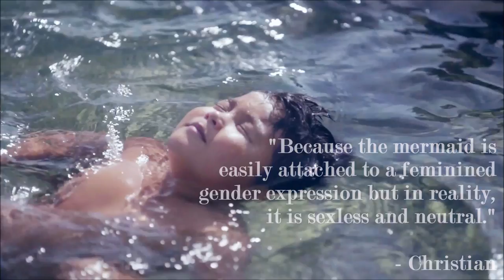[AMA] with Viddsee Juree PH 2017 Finalist: Christian Candelaria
Meet Christian Candelaria, a filmmaker from the Philippines who created short film "In His Island (Sa Saíyang Islá)", on limited budget and resources. His film explores the idea of the formation of identity in childhood and parenting a gender-non conforming child. It is currently a finalist entry in the Viddsee Juree 2017 Philippines competition, celebrating awesome Pinoy films!

He is on Viddsee Community to chat about his film and anything filmmaking. Congratulate him on being a finalist, submit your questions and share your thoughts here at this